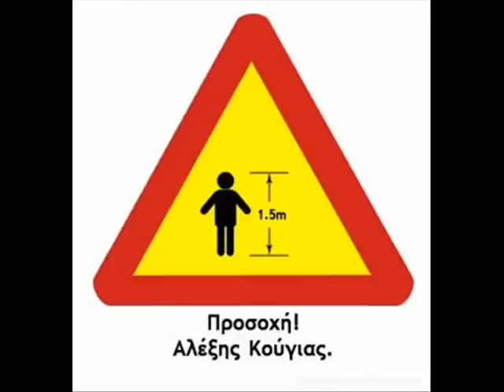αναποδα! [ανεκδοτο]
ανεκδοτο απο το μαπα show του noize radio 93.5 serres!